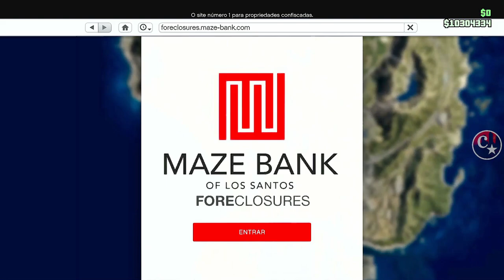💥BRAND NEW💥COMO FAZER OS DESAFIOS DO ESTANDE DE TIROS(Bunker)😱GLITCH SOLO PS4/PS5/XBOX GTA5 ONLINE🔞🌐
▬▬▬▬▬▬▬▬▬▬▬ஜ۩۞۩ஜ▬▬▬▬▬▬▬▬▬▬▬▬▬▬
▓▓▓▒▒▒░░░ LEIA A DESCRIÇÃO DO VÍDEO ░░░▒▒▒▓▓▓ ▬▬▬▬▬▬▬▬▬▬▬ஜ۩۞۩ஜ▬▬▬▬▬▬▬▬▬▬▬▬▬

👉 FOUNDERS
👑 @maccuk2 (Twitter)
💥CARROS MODDEDS💥& CONTAS UPADAS P/ PS4:
♠ COMANDO CM74 - NOVO COMANDO
🎮 ID: PS4 - Capitaocaverna74 👈
🎮 ID: PS4 - Capitao74caverna 👈
🎮 ID: PS4 - Ccaverna74 👈
🎮 ID: PS4 - Capitao_74 👈
🎮 ID: PS4 - Capitao-74 👈

🌟🌟 CANAIS PARCEIROS 🌟🌟